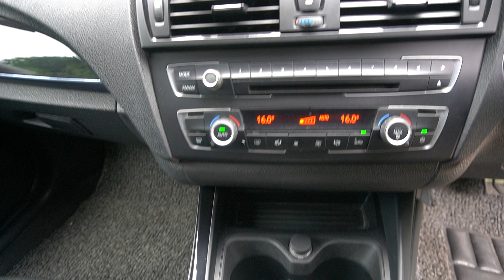SNE1021R YOM: 2011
BMW 118I AT